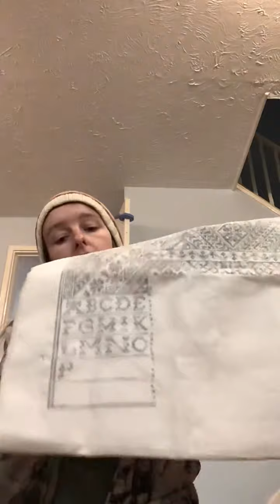Floss tube #10 new starts and much more